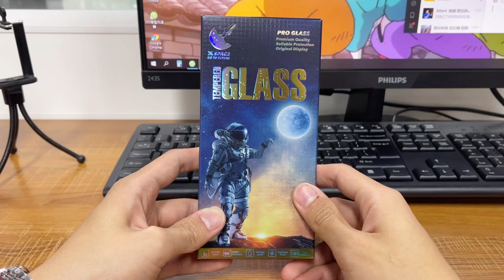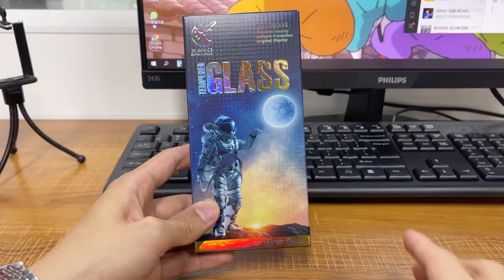Anti-scratch screen mobile phone film toughened film space bottom plate can accept customization.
Limited focuing on developing ,manufacturing and selling high quality screen protector products for mobile phone ,tablet ,laptop ,camera ,and watch. We are located in Dongguan City of China which is famous as the factory of the world .